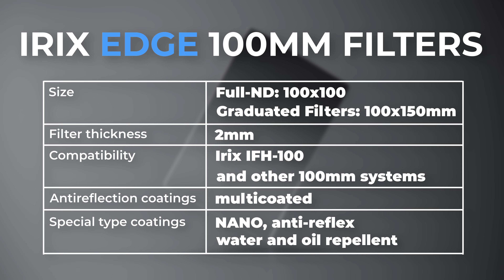Irix Edge Super Resistant Square Filters for IFH-100 and IFH-100-PRO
New Super Resistant (SR) optical glass is a technology that makes the filter extremely resistant to damage - toughened optical glass coated with a special nano-coating means the filter will survive virtually anything.

Why do you need this filter? You can find out from this video 👇🏼

Square filters are a great photography accessory in order to vary the amount of light captured by your camera, increase the shutter speed and thus create a "blurred motion" effect. Water, clouds, cars, and other moving objects will give you a dramatic blur effect that will add variety to your portfolio. But the greatest potential of using square filters is to use halftone filters with different types of tonal transitions - this opens up a lot of possibilities for your productions.

But it's not just a photographer's secret, it's also something that will give your videos a distinctive cinematic look. One of the factors in creating this look is the right exposure time. It is universally accepted that the exposure time should be twice the number of frames per second (FPS) during video recording. So when filming at 24fps, the exposure time should be set to 1/48. Neutral Density filters allow you to record with the correct exposure time, and changing the aperture value will help you modify the depth of field. Get cinematic movie shots with Irix Edge ND filters.

You can pair the SR square filters with the Irix IFH-100, IFH-100-PRO or with other 100mm systems. Explore all SR filters:
✔ Irix Edge 100mm Soft Gradual Filter

✔ Irix Edge 100mm Hard Gradual Filter - SR filters available in ND4 and ND8 densities.

✔ Irix Edge 100mm Reverse Gradual Filter - SR filters available in ND8 and ND16 densities.

✔ Irix Edge 100mm Full ND - SR filters available in ND1000, ND128, ND32, ND8 densities.

Don't forget the holder system for your filters:
✔  IFH-100 Filter Holder